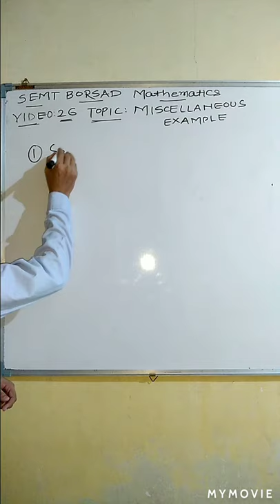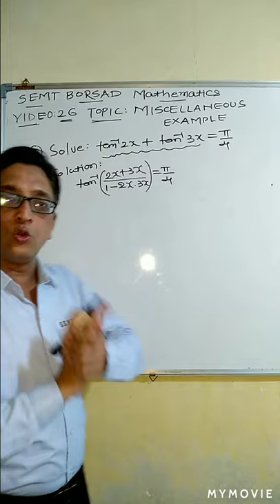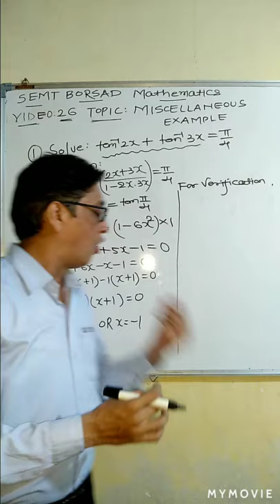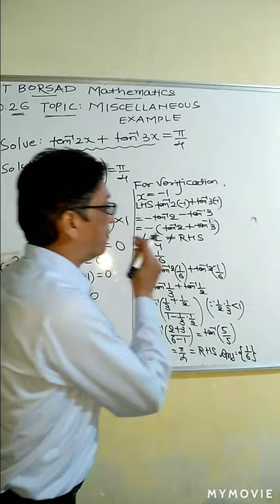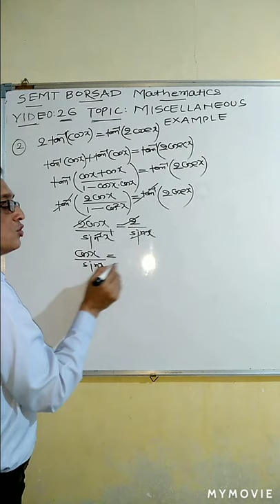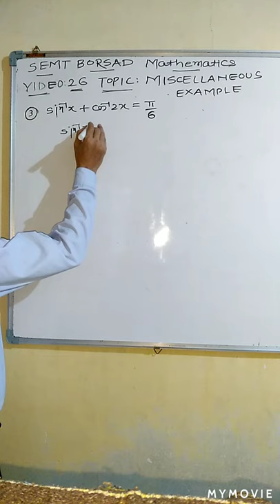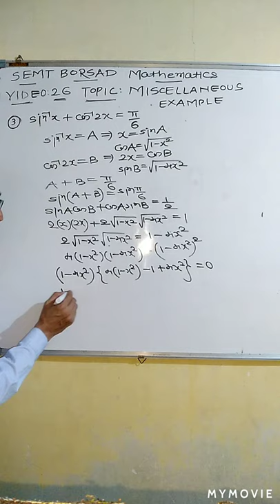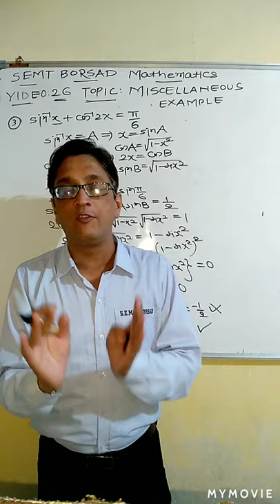Class 12 Maths chap 2 topic miscellaneous example (solve the equation)part...26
Learn miscellaneous example (solve the equation)from this video